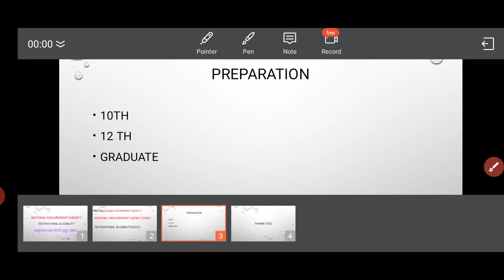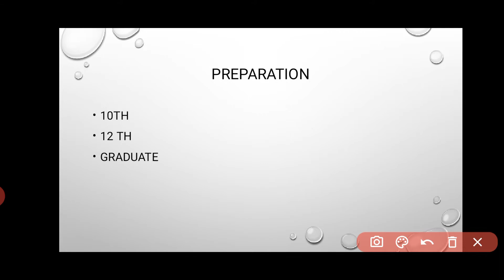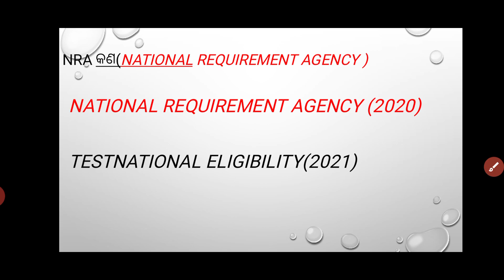National Eligibility Test କେମିତି ପ୍ରସ୍ତୁତ ହେବ ।।।